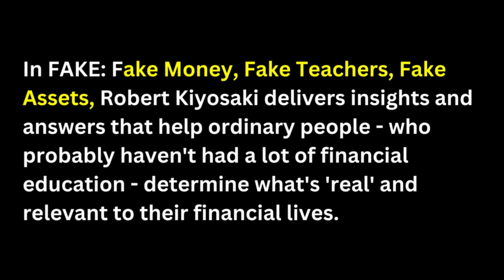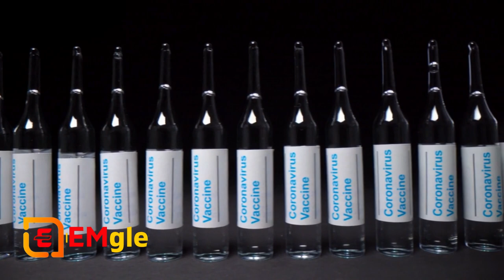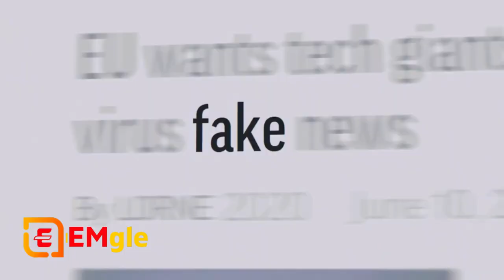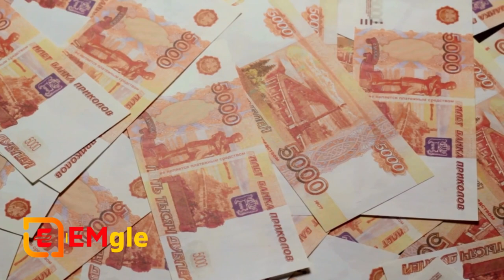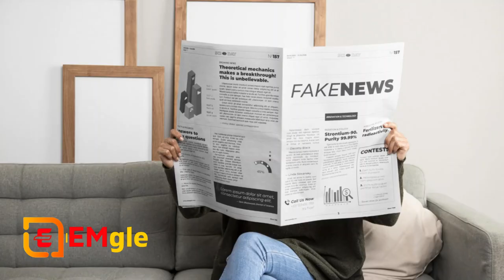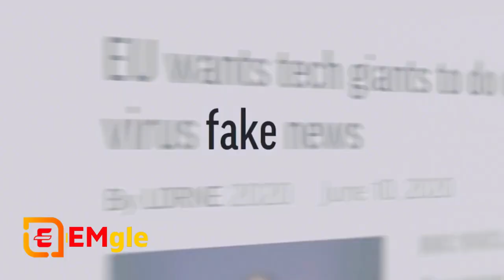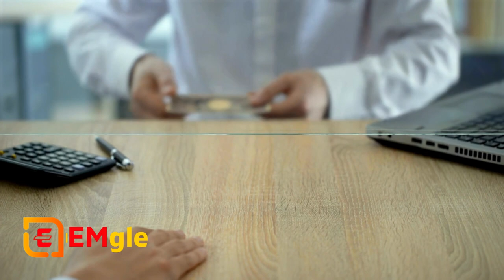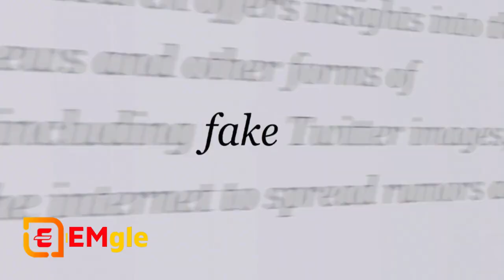Dr. Abu Huraiya Akash | Fake Teachers, Fake Assets | Fake Book Summary Hindi | BOOK FAKE: Fake Money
►"Counterfeit" is a book composed by Robert Kiyosaki, the writer of the famous money book "Rich Father Unfortunate Father." In "Counterfeit," Kiyosaki examines his perspectives on the present status of the worldwide economy and offers his viewpoint on what he accepts are the fundamental reasons for monetary shakiness.

The focal subject of the book spins around the possibility that the monetary frameworks and establishments we depend on are intrinsically defective and inclined to control. Kiyosaki contends that these blemishes are the aftereffect of state run administrations, national banks, and the monetary first class taking part in rehearses that benefit themselves to the detriment of the overall population.

Kiyosaki examines different points all through the book, including the effect of financial arrangements, for example, quantitative facilitating, the control of loan costs, and the rising degrees of obligation in the public arena. He proposes that these elements add to a pattern of win and fail, with the typical individual being the person who at last endures the fallouts.

One of the fundamental ideas in the book is Kiyosaki's differentiation between "genuine cash" and "phony cash." Genuine cash, as per Kiyosaki, comprises of unmistakable resources like gold, silver, and land, which have intrinsic worth and can endure monetary slumps. Then again, counterfeit cash alludes to government issued money, which isn't upheld by any actual resource and is dependent upon expansion and cheapening.

Kiyosaki additionally underscores the significance of monetary training and assuming command over one's monetary future. He urges perusers to turn out to be monetarily educated, put resources into resources that produce recurring, automated revenue, and foster their pioneering abilities.

Generally, "Counterfeit" gives Kiyosaki's basic examination of the ongoing monetary framework and offers bits of knowledge into how he accepts people might safeguard themselves and flourish in an unsure financial climate. Nonetheless, it's critical to take note of that the book's perspectives might be dubious and ought to be assessed related to different points of view and well-qualified feelings.